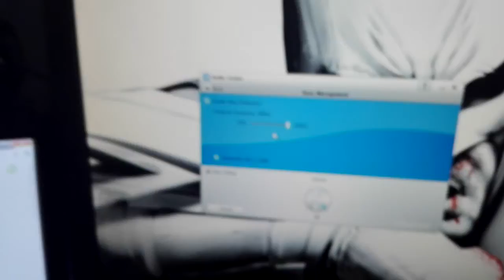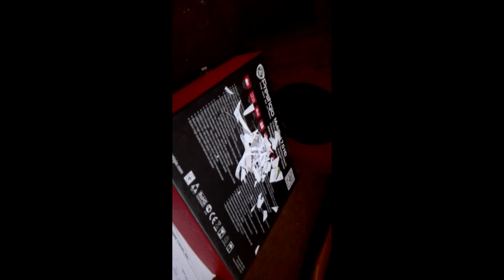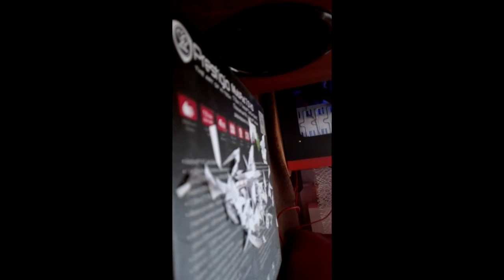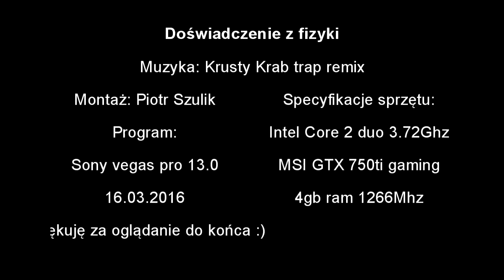Uczymy się od siebie nawzajem - doświadczenie uczniowskie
Doświadczenie obrazuje istnienie drgań akustycznych, a rozchodząca się fala - falę akustyczną, czyli falę głosową lub dźwiękową.
autor: Piotr Szulik